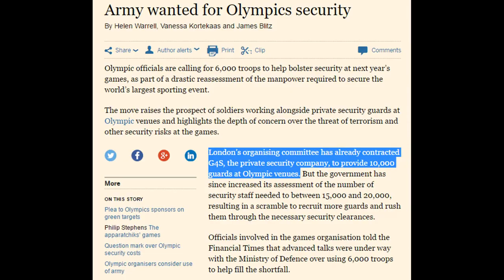Pulse-Orlando Shooter Worked For G4S - Largest Security Force In The World